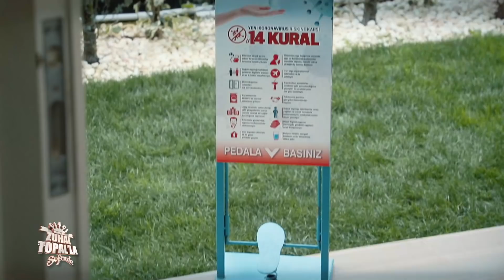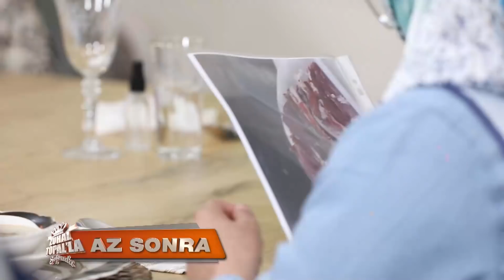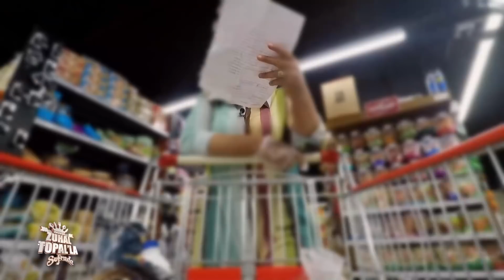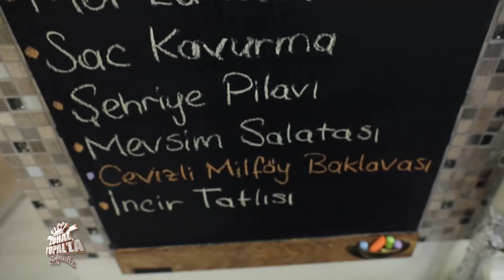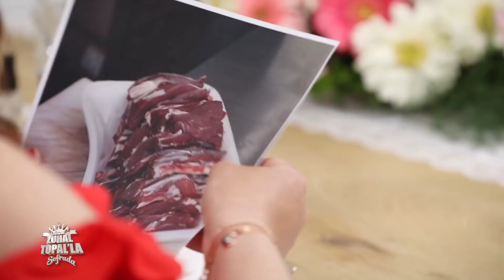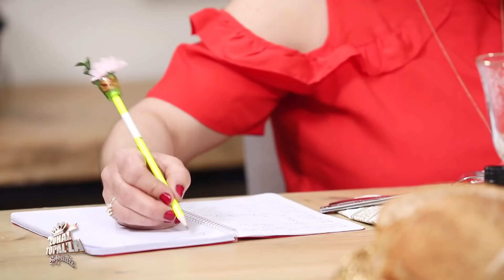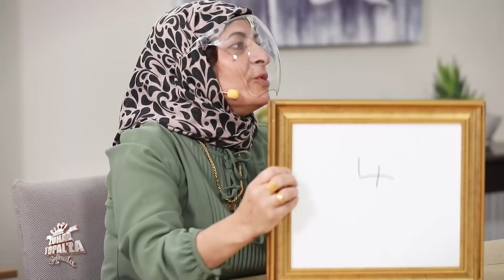Zuhal Topal'la Sofrada 609. Bölüm (20 Mayıs 2021)